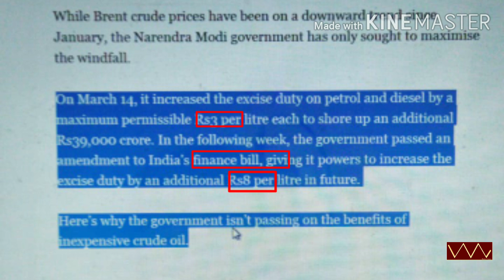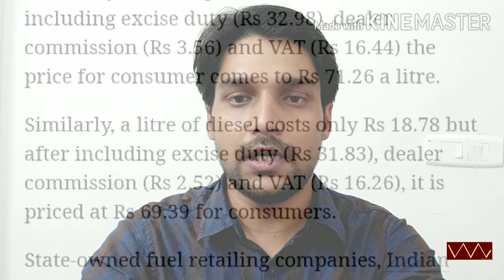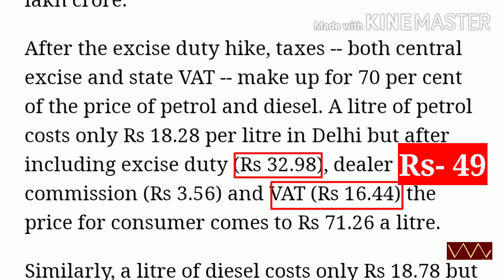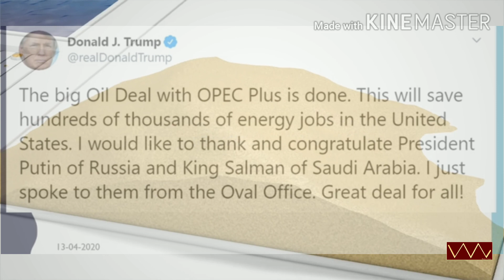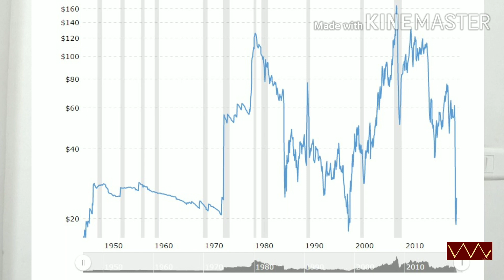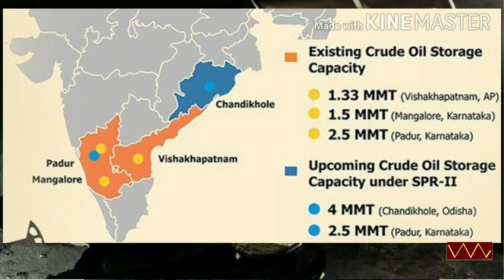Crude Oil के दामों में गिरावट का क्यों नहीं मिल रहा फायदा? क्या आपके फायदे पर सरकार डाल रही डांका?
दुनिया भर में Crude Oil यानी पेट्रोल और डीजल के दामों में भारी गिरावट देखने को मिल रही है... लेकिन जनता को उसका फायदा भारत में मिलता दिखाई क्यों नहीं दे रहा? ऐसे में सवाल है कि जो लोग कहते थे कि अंतरराष्ट्रीय मानकों के तहत तेल के दामों दाम तय होंगे,तो  क्या आपके फायदे पर सरकार डांका डाल रही है? जनता के हितों को दरकिनार कर सरकार क्या पाना चाहती है?
नोट- इस वीडियो में एक जगह 29डॉलर को 39 डॉलर गलती से पढ़ दिया है। जि‌सको ग्राफिक्स से सुधारने की कोशिश की गई है।